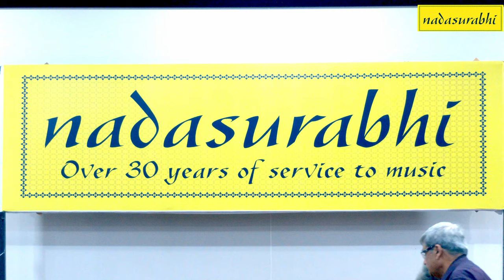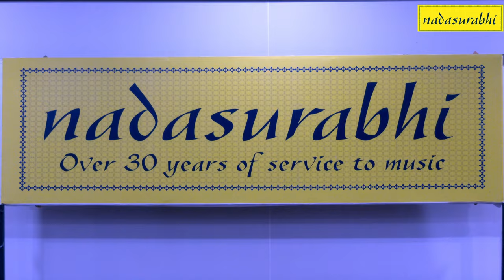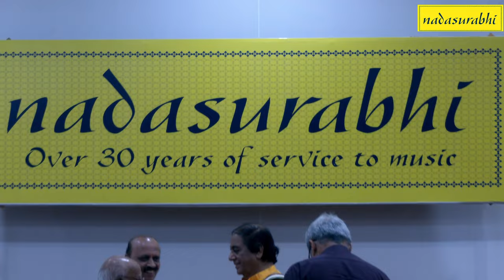27. Nadasurabhi – Felicitation of Sri.T.N.Seshagopalan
On the occasion of the 75th Birthday of Mahavidwan Sangita Kalanidhi, Padmabhushan awardee, Sangeetha Surabhi Madurai T.N.Seshagopalan,
Nadasurabhi held a special Felicitation function for the Lifetime Contribution of this great artist.

The function was held on the 17th of September 2023

YouTube released on 29th September 2023

Chief Guest : Dr.M.R.V.Prasad, President gayana Samaja, Bangalore

Nadasurabhi’s Speaker: Smt. Harini Raghavan, General Secretary

Guest Speakers:
Sri.A.V.Anand- Senior mridangam vidwan of Karnataka
Sri. H.K.Venkatram – Senior violin vidwan of Bangalore
Dr. Gayathri Girish- Senior disciple of Sri.Seshagopalan and vocalist from Chennai
Sri. Ramesh Swamy – Organiser and Chief Administrator of Sree Guruvayurappan Bhajana Samaj and Unnati

Acceptance Speech by Vidwan Madurai Sri. T.N.Seshagopalan

After the acceptance speech Sri. Seshagopalan presented a lecture-demonstration on the Musical Genius of Dr. Harikesanallur Muthiah Bhagavatar  (not included in this video)